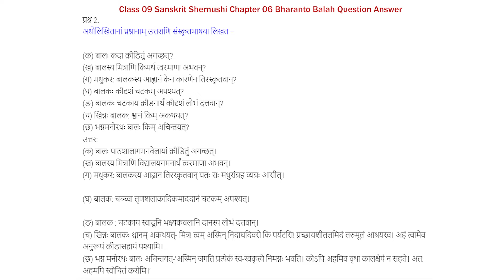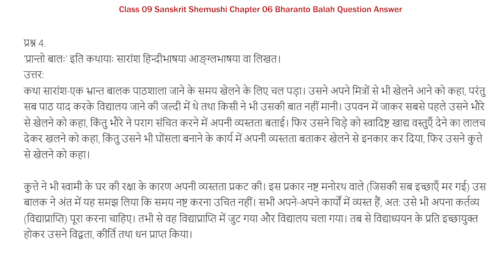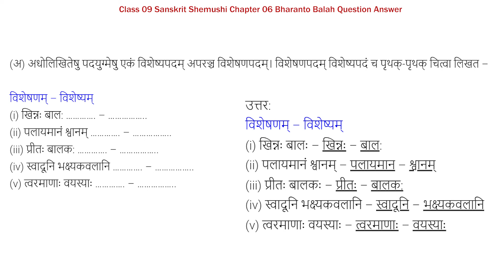Class 9th Sanskrit Chapter 06 Question Answer | Bhranti Balah (भ्रान्तो बालः) NCERT Solutions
✔️ Class: 9th
✔️ Subject : Sanskrit
✔️ Chapter : Bhranti Balah (Chapter-06)
✔️ Topic Name : NCERT Solutions - Bhranti Balah
✔️ Topics Covered In This Video - Bhranti Balah Question Answer